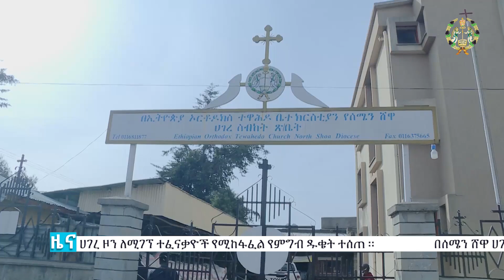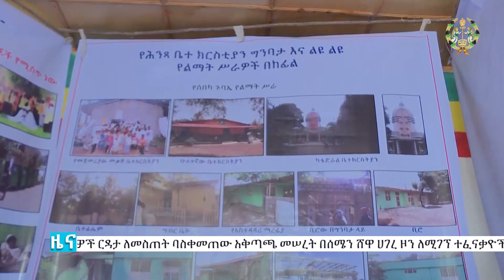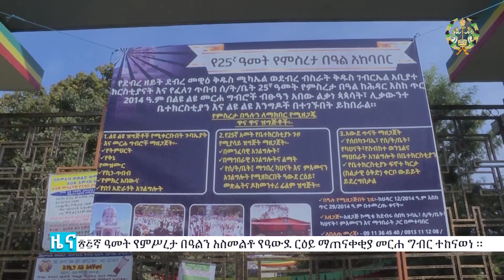ዜና ቤተክርስቲያን ዕለታዊ